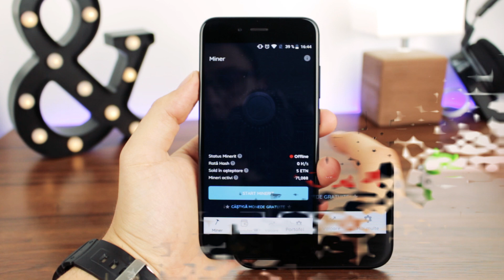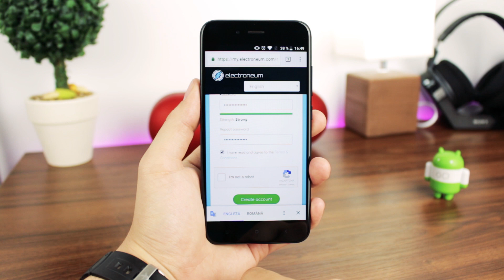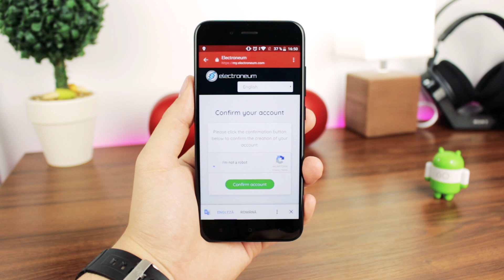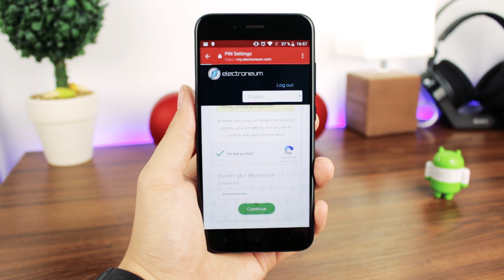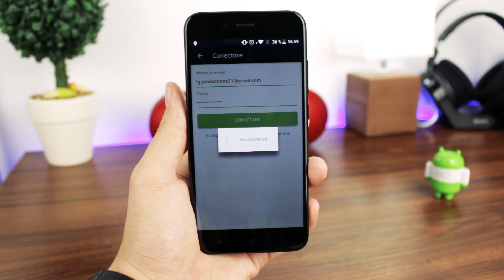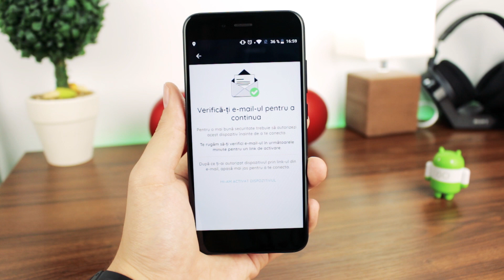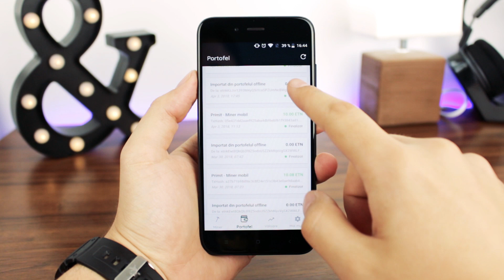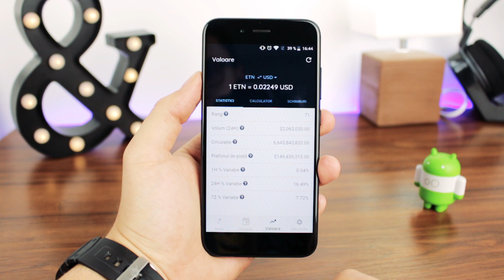Cum sa faci bani cu telefonul? Minam Electroneum !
Electroneum poate fi cea mai profitabila moneda la momentul actual, cu cat sunt mai putine, cu atat sunt mai valoroase. Acum puteti mina cat sunt putini membrii, deoarece, garantat va creste aceasta moneda.

Nu uitati sa scanati codul acela pentru a va creste profitul cu 1% in plus din ce minati voi.

Sustineti canalul Android INFO cu un like si un share pe site-urile de socializare.

Muzica fundal:
► Raven  Kreyn - Bubble
► Clarx - H.A.Y

Trepied HAMA STAR700
Xiaomi Mi A1
Editing: Adobe After Effect CS6